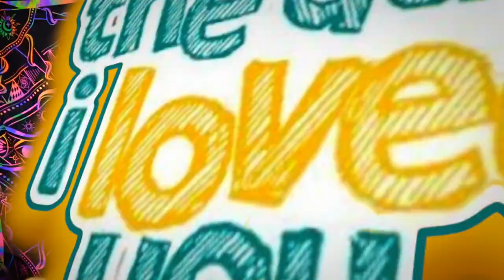The Day I Loved You | Ep.6 Reaction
Back with The Day I Loved You and when I tell you..I didn’t see this playing out like this! This sudden revelation changes things a little and how is Eli gonna handle it moving forward? The Day I Loved You Reaction Ep6 lets see what's tea

Go watch the series here  @RegalEntertainmentInc

DOUBLE SAVAGE
REACTION HERE⇣⇣⇣⇣⇣⇣⇣⇣⇣

BAD BUDDY 🏈👬🏽
GAMEBOYS🎮👬🏽
HELLO STRANGER🏀💚💛💙
CHEAT❤️💀🖤
THARNTYPE🧡🖤
🧡💙🏀 DONT SAY NO
ENCHANTÉ📙👨🏾‍🤝‍👨🏽🔍
NOT ME🖤🔥🤍
GOLDENBLOOD❤️‍🔥🩸
THE COMMENTS📵🔞💻
Love In The Air⛈🌪
The Eclipse🌘
War Of Y🏳️‍🌈
LOVELY WRITER💙💘
RAINBOW PRINCE🌈🤴🏼
SECOND CHANCE💛💙
WORD OF HONOR❤️💙
1000 Stars✨👬🏽
TonHon Chonlatee💙🤍